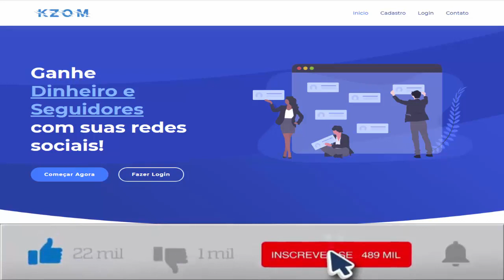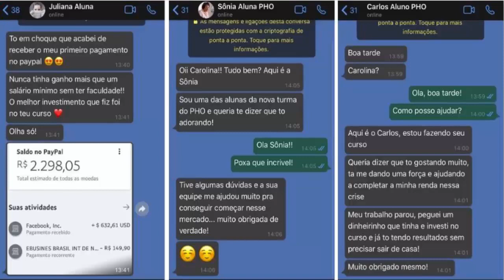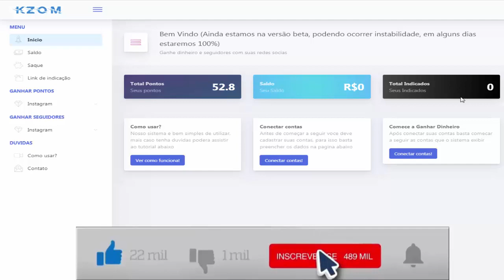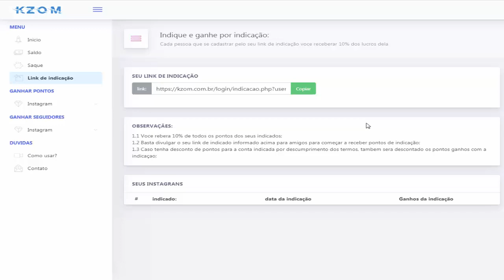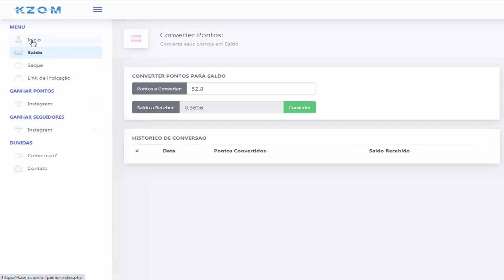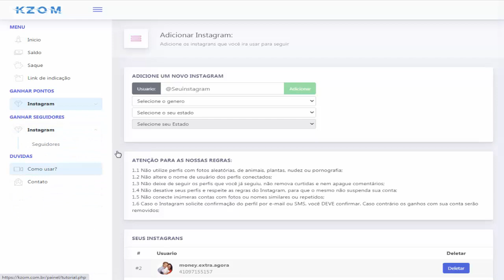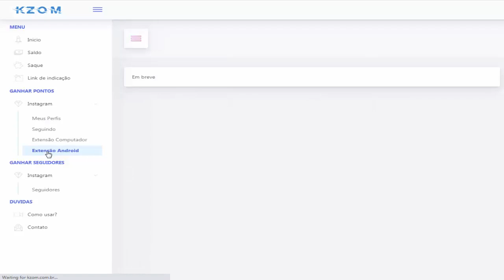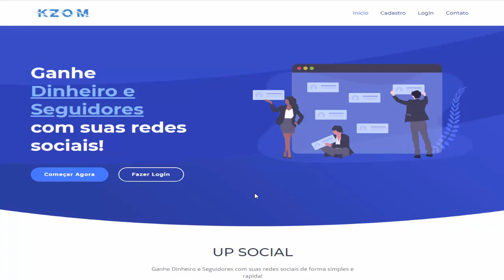KZOM a Verdade por traz | Ganhe Dinheiro e Seguidores com suas redes sociais! | Home Office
▬▬▬▬▬▬▬▬▬▬▬▬▬▬ஜ۩۞۩ஜ▬▬▬▬▬▬▬▬▬▬▬▬▬▬▬▬▬
                               ▓▓▒▒▒░░░ LEIA A DESCRIÇÃO DO VÍDEO ░░░▒▒▒▓▓▓
▬▬▬▬▬▬▬▬▬▬▬▬▬▬ஜ۩۞۩ஜ▬▬▬▬▬▬▬▬▬▬▬▬▬▬▬▬▬

▬▬▬▬▬ஜ۩۞۩ஜ       COMO PARTICIPAR DO NEGÓCIO     ஜ۩۞۩ஜ▬▬▬▬

▬▬▬▬▬▬▬▬▬▬▬▬▬▬ஜ۩۞۩ஜ▬▬▬▬▬▬▬▬▬▬▬▬▬▬▬▬▬
Twitter. : @admwlb
Telegram..: @Bezerril

SE VOCÊ TIVER MAIS QUE 2 NEURÔNIOS VAI ENTENDER ESTE AVISO!
Não sou responsável por quaisquer ganhos ou perdas resultantes das minhas opiniões expressas no Site/Blog, nem nos investimentos que indico neste canal. Eu não sou especialista financeiro. Encorajo fortemente todos os investidores a realizarem as suas próprias pesquisas antes de tomar qualquer decisão de investimento. Seja sempre cuidadoso com as suas economias e nunca invista nada que não possa perder. O investimento em criptomoedas tem um risco alto associado.

▬▬▬▬▬▬▬▬▬▬▬▬▬▬ஜ۩۞۩ஜ▬▬▬▬▬▬▬▬▬▬▬▬▬▬▬▬▬

Valeu!